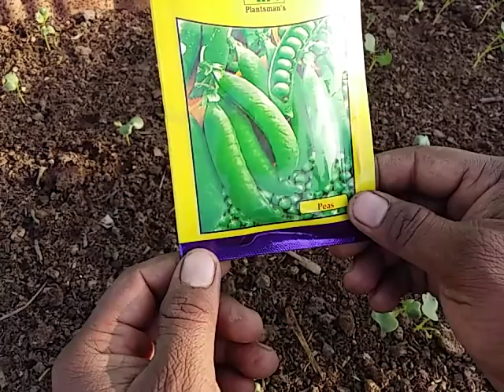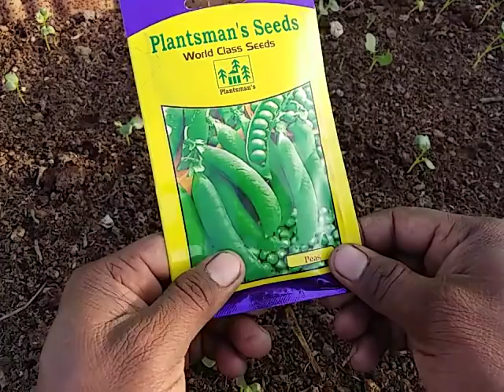Grow two vegetable in one container || peas & coriander grow at home garden Home/Garden